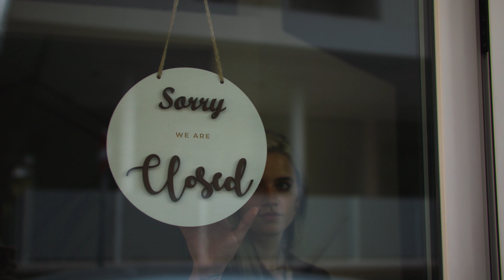PIERCING CINEMATIC B-ROLL X Riva Ink - Lumix GH6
In un periodo davvero pieno e impegnativo ho trovato il tempo e il piacere di creare questo contenuto per Martina, la fantastica piercer di Riva Ink.
Nessun storyboard ne script preparato (colpa del tempo che non c'era), solo indicazioni date al momento da Martina, sono davvero soddisfatto e contento del risultato. Non è da me "andare a braccio", sono un maniaco del controllo, ma questa esperienza mi ha sicuramente insegnato un nuovo approccio che mi sarà utile.

Attrezzatura usata per questo video:

Lumix GH6
Sigma Art 18-35mm f1.8
Viltrox EF MII